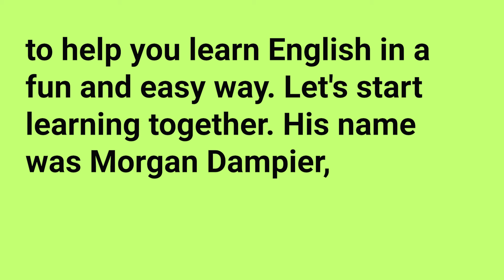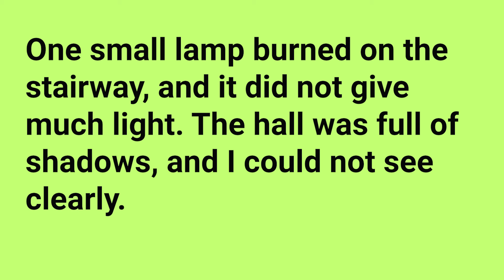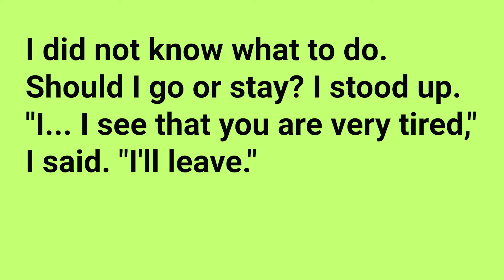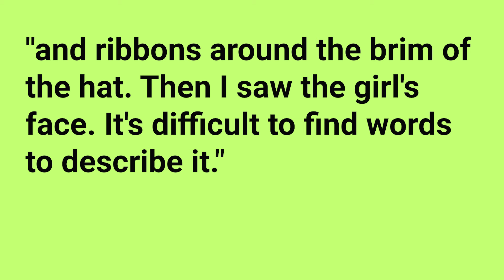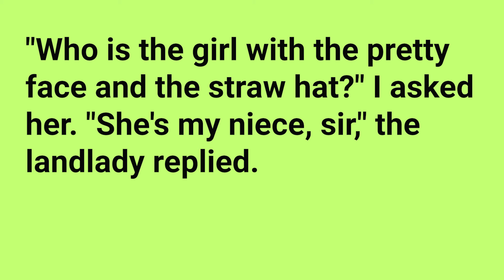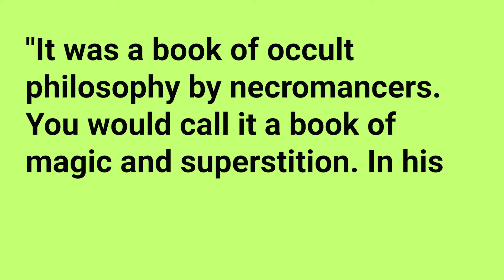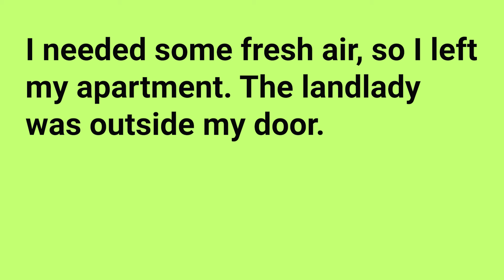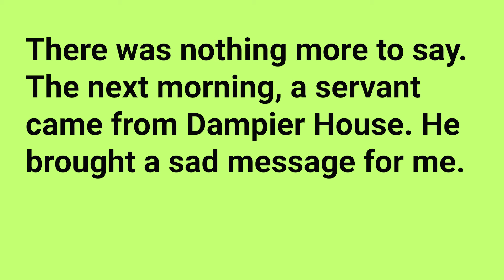English Story For Listening Level 3 🔥|| Simple English Pronunciation || Learn English Through Story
English Story For Listening Level 3 🔥|| Simple English Pronunciation || Learn English Through Story | "Beyond The Wall" By Ambrose Bierce

I was born in the United States, but I lived in Hong Kong for many years. My business in Asia was successful and I became rich. After twenty years, I decided to visit my home in New York. On my way from Hong Kong to New York, I stayed one week in California.

I had a friend who lived in the city of San Francisco and I wanted to see him again." "Beyond The Wall" By Ambrose Bierce

Listening to this video you can learn English in some days. Learn English Through story is a great way to improve your English. Thank you for your support.